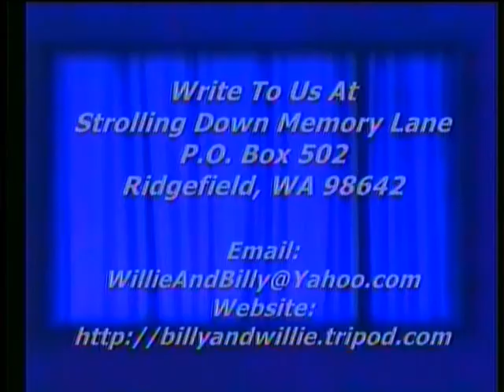Country Gospel Music - House Of Gold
Country Gospel Music - House Of Gold, McKenzie George, Strolling Down Memory Lane, Billy & Willie Pollard's Country Gospel TV Program, Featuring Old Songs and Hymns, ,